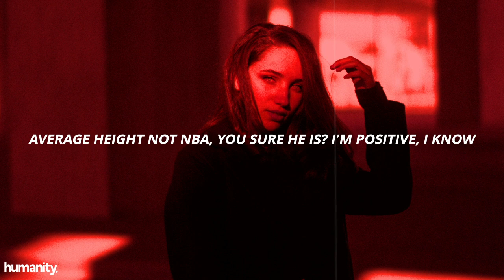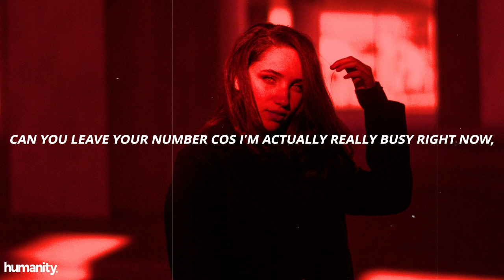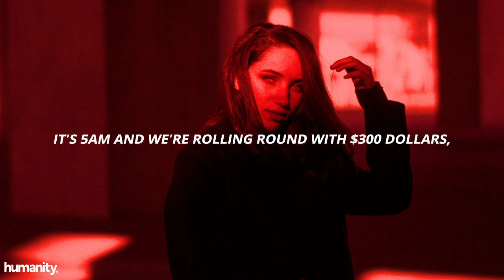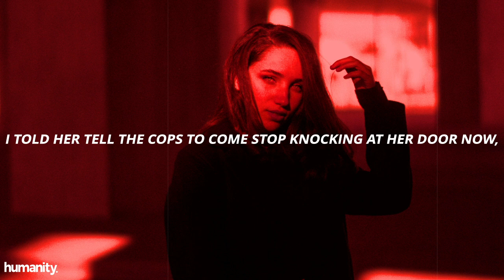Niko Walters - Not My Neighbour // Lyrics